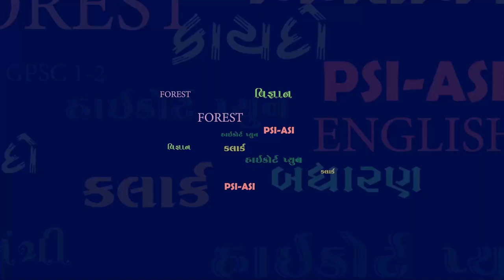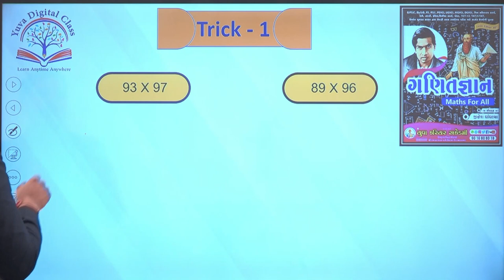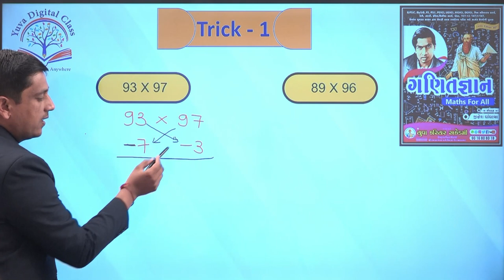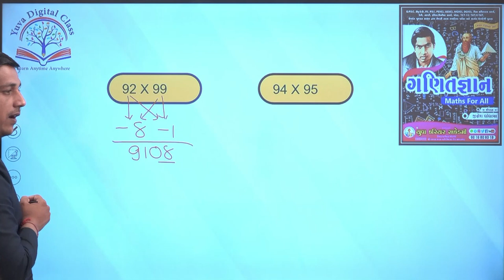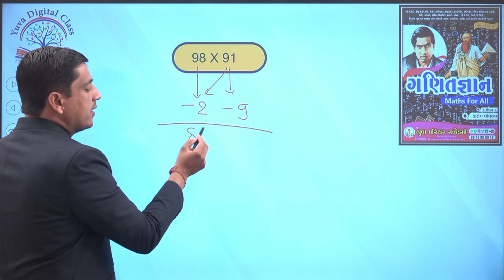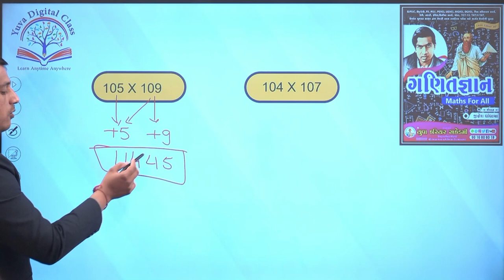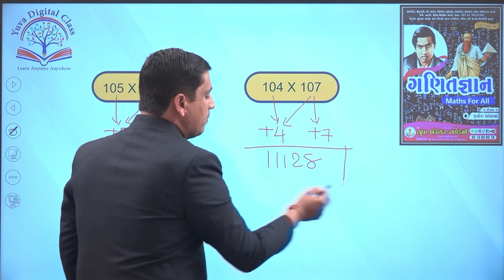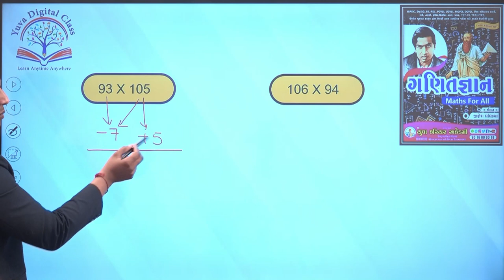Yuva Maths Mantra Episode - 15 Shree Yuva Career Academy - Bhavnagar